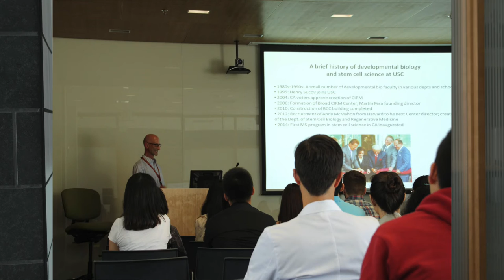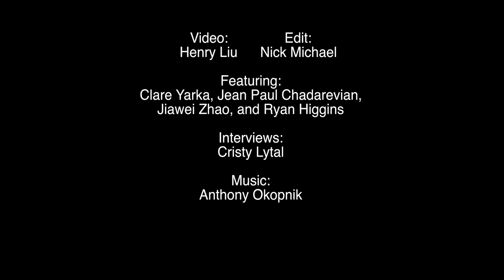Students from USC's Master of Science in Stem Cell Biology and Regenerative Medicine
Students share their experiences in USC’s Master of Science in Stem Cell Biology and Regenerative Medicine degree program. The one-year program with an optional second research year offers courses in cutting-edge biomedical science, including developmental biology, human embryology, regenerative medicine and the translational and therapeutic aspects of stem cell technology.

Apply at usc.edu/admission/graduate/apply